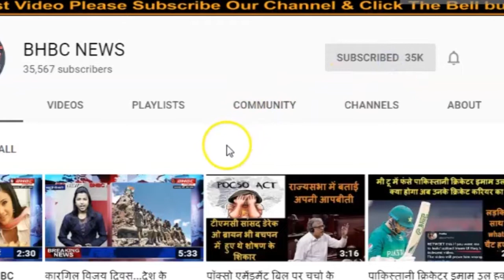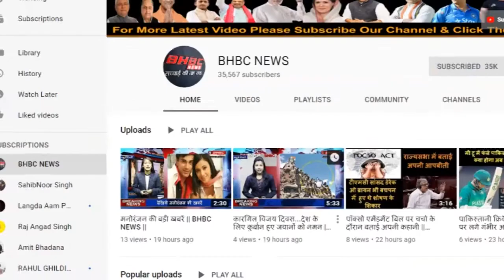370 और UAPA बिल से सेना कश्मीर में होगी और भी ताक़तवर || BHBC NEWS